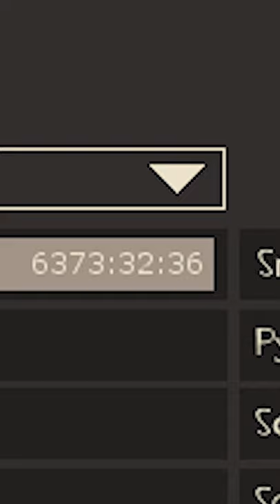TF2: HOW TO BE BETTER AT SNIPER?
It's THIS easy!